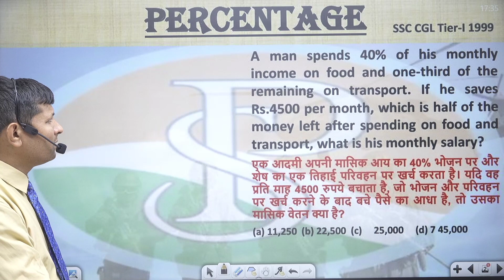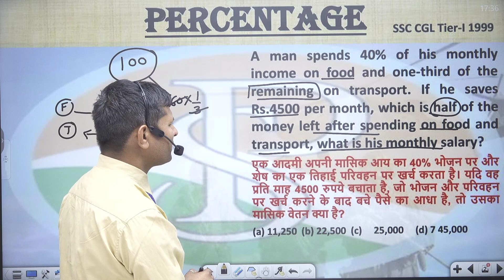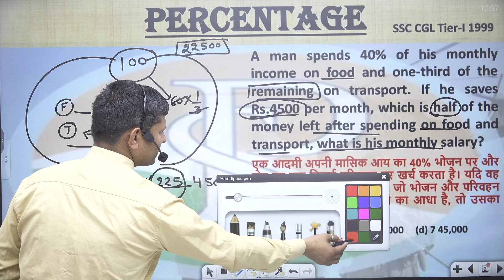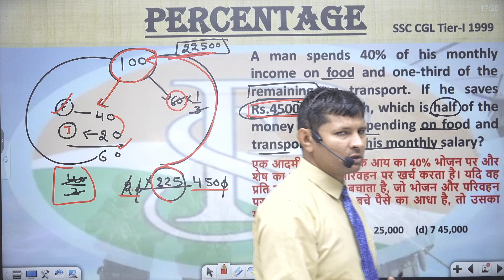A man spends 40% of his monthly income on food and one-third of the remaining on transport. If he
A man spends 40% of his monthly income on food and one-third of the remaining on transport. If he saves Rs.4500 per month, which is half of the money left after spending on food and transport, what is his monthly salary?
एक आदमी अपनी मासिक आय का 40% भोजन पर और शेष का एक तिहाई परिवहन पर खर्च करता है। यदि वह प्रति माह 4500 रुपये बचाता है, जो भोजन और परिवहन पर खर्च करने के बाद बचे पैसे का आधा है, तो उसका मासिक वेतन क्या है?